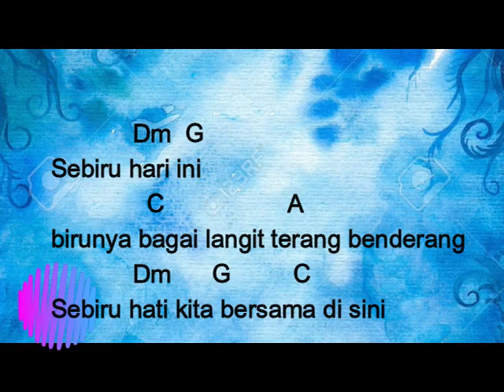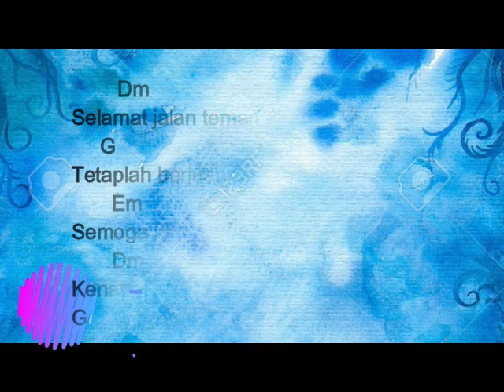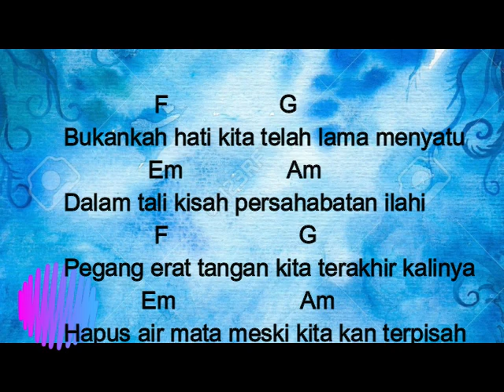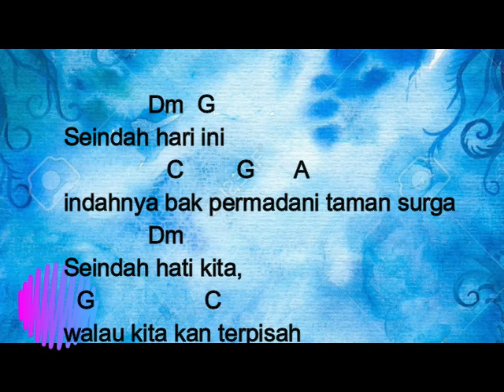Kord Edcoustic Sebiru Hari ini